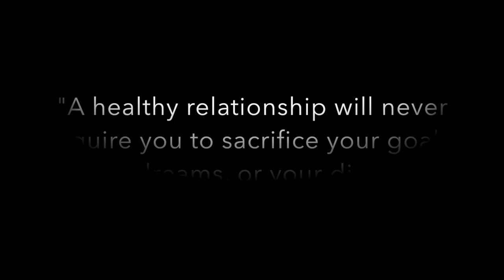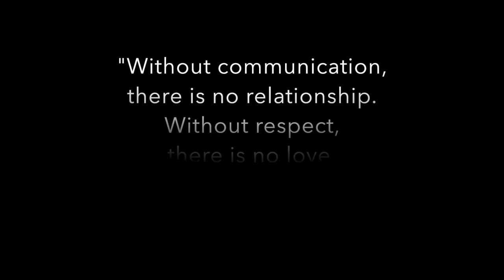Healthy vs UNhealthy Relationship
This is an ASL translation of the Power and Control Wheel, and the Equality Wheel developed by Domestic Abuse Intervention Program.

[Video Transcript:

DOVE presents
What makes the relationship healthy?
Equality
Equality is what makes the relationship healthy.
I will elaborate on that next.
Non-threatening behavior.
It means your partner talks and behaves where he/she makes sure you feel safe and comfortable to express your own feelings and opinions.
Respect.
Your partner listens to you without interrupting or judging you and validates your emotions, values your opinions and feelings.
Trust and support.
Your partner supports your goals in your life. Respects your feelings and opinions.  You have the right to your own feelings, opinions, friends, activities, etc. Your partner supports you.
Honesty and accountability.
Your partner accepts responsibility for their own actions and acknowledges past use of violence or anything similar. Your partner does admit the mistakes they make and communicates with you openly and truthfully.
Responsible parenting.
It means you and your partner share parenting responsibilities. The both of you are positive role models for the children.
Shared responsibility.
It means you and your partner make decisions together if that decision would impact the family.
Economic partnership.
It means any decision that is related to finances for the family, both of you make the decision together. Make sure the both of you benefit equally from your finances.
Negotiation and fairness.
You and your partner can sit down to discuss, make compromises, and resolve the conflicts together.
"A healthy relationship will never require you to sacrifice your goals, your dreams, or your dignity."
What makes the relationship unhealthy?
Power & Control
Power and control is what makes the relationship unhealthy. I will explain more about that next.
Intimidation.
Your partner makes you feel afraid by facial expressions, actions, body languages, and gestures. Hits/damages things, destroys properties, hit walls, etc. Abuses the pets: cats, dogs, etc. Puts a gun on the table to scare you,
displaying weapons in front of you.
Emotional abuse.
Your partner belittles and insults you to make you feel awful. Throws guilt trips on you, making you feel guilty and doubting yourself. Humilates you in public. Makes you think you're CRAZY. Your partner doesn't take responsibility for their actions. Hands off.
Isolation.
Your partner controls what you do, who you see, who you hang out with, who you talk to, and where you go. They limit your involvement with the outside world.  Make you stay home. Uses jealousy to justify their actions and abuse.
Minimizes, denies and blames.
Your partner makes fun of the abuse and minimizes it by saying the abuse was no big deal, or it was funny and/or laughs about it. Denies the abuse by saying things like they did not hit you or belittle you. Blames you or others, like children, for the abuse.
Uses children.
Your partner criticizes your parenting style by telling you things like you are doing this way wrong or how you are raising your child is wrong. Your partner uses the kids to relay messages to you. Uses visitation to harass you, if you both agreed to have parenting time with the child. Your partner threatens to take the children if you end the relationship. Criticizes and insults you in front of the kids.
Economic abuse.
Your partner prevents you from getting or keeping a job, makes you miss work and causes you to lose your job. Makes you ASK for money: "You have ask me for money." Gives you small amounts of money every week, like an allowance.
Takes your money. Doesn't let you know about how much money or total income your family has.
Gender privilege.
Your partner treats you like a maid, slave, servant and makes all the big decisions. They act like the master. They are always dominant, and you are always "less than." Defines your role compared to their role; they're the boss, and you're the submissive. If it's a heterosexual relationship, your partner makes sexist comments like, "Women are supposed to stay home and cook all day, work hard to take care of the husbands at home."
Coercion and threats.
Your partner makes and/or carries out threats to hurt you Threatens to leave you, commit suicide, or report you to law enforcement. Makes you drop the charges against them. Makes you do illegal things.

Without communication, there is no relationship.
Without respect, there is no love.
Without trust, there is no reason to continue."

Deaf Overcoming Violence through Empowerment